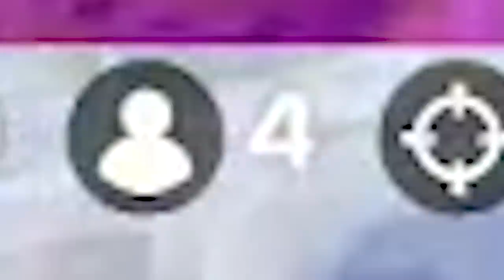We found the MYTHIC Icecream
Summer is here... AND MEMES ARE BACK!!